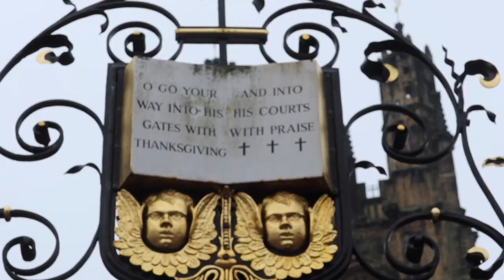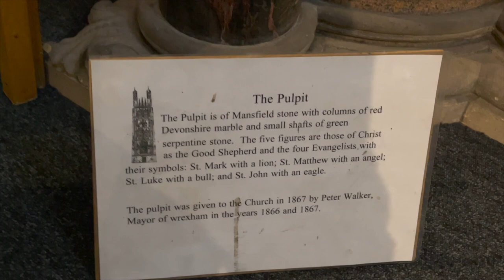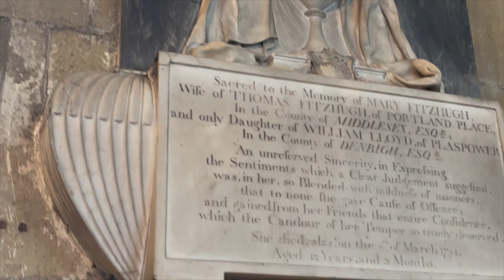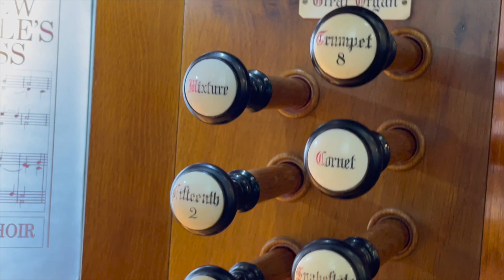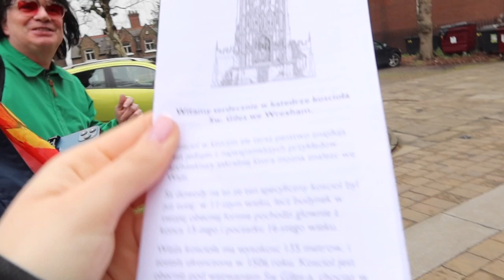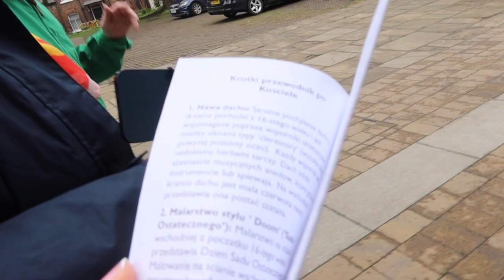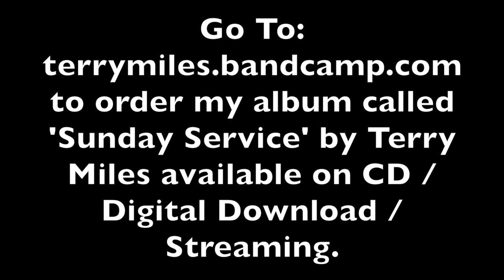The 'BEAST' Pipe Organ at ST GILES CHURCH 14th Century - Terry Miles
What an amazing 'BEAST' of a Pipe Organ (170 years old) found in this Beautiful Fourteenth Century Church. Thank you to all at St Giles Church, Wrexham, North Wales for giving me permission to play this wonderful instrument.

My new CD / Album that is now available is called:  'SUNDAY SERVICE'  and is now available at:    terrymiles.bandcamp.com      Order my CD directly from:     terrymiles.bandcamp.com
My Brand New CD Album is called: 'Sunday Service' By Terry Miles and is now available for downloading / streaming on Spotify etc.
Anyone who orders my actual physical CD from   terrymiles.bandcamp.com   will also receive a 'Terry's Goody Bag' too -  Signed CD / Signed Pair Of Red Socks / Terry Miles YouTube Pen / Terry Miles YouTube Waterproof Sticker.

Track Listing Below:

1): I'll Fly Away
2): This Little Light Of Mine
3): Generous Jesus (Original Song written by Terry Miles and Kevin Miles)
4): How Great Thou Art
5):Joy To The World
6):Just A Closer Walk With Thee
7): I Saw The Light
8) Alias Smith and Jones Theme Music
9): My God Loves Me
10): All Saints Boogie
11): The Lord's My Shepherd
12): The Old Account
13): Abide With Me
14): Amazing Grace